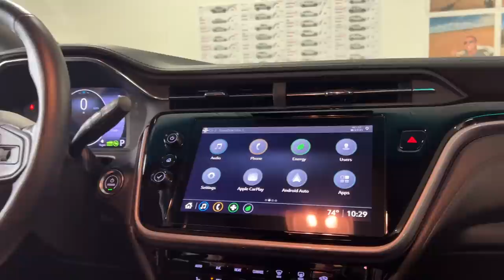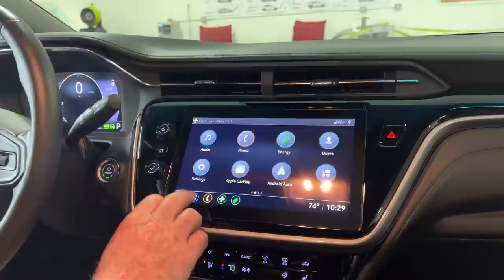Sandy's First Impression of the 2022 Chevy Bolt EV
Sandy takes a look at an updated 2022 Chevy Bolt EV and gives his thoughts.